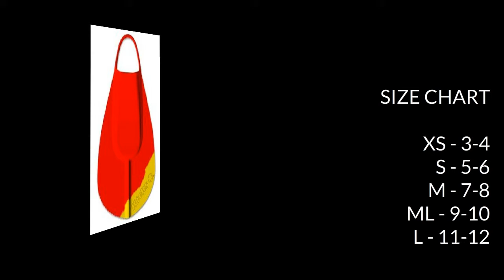Kicks Swim Fins Red / Yellow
body board
body boards
body boarding
boogieboard
boogie board
boogieboards
boogie boards
science bodyboard
science bodyboards
cartel bodyboard
cartel body board
bz bodyboard
bz body board
morey bodyboard
morey body board
kids bodyboard
kids body board
kids boogieboard
kids boogie board
board shorts
surf shop
online surf shop
Skimboards
Soft Surfboards
NMD bodyboard
NMD Body board
NMD bodyboards
VS bodyboard
VSbodyboards
empire bodyboards
empire bodyboard
Toys bodyboard
Toys bodyboards
toys Body board
Beater board
pride bodyboard
pride bodyboards
pride body board
bodyboard companies
bodyboard news
body board news
bodyboarding news
body boarding videos
bodyboarding videos
bodyboard videos
bodyboard pictures